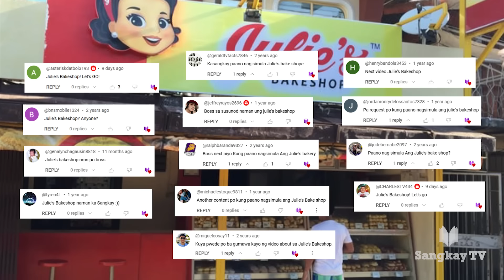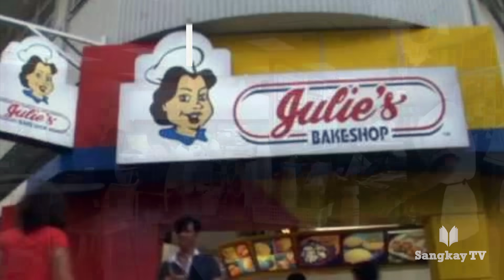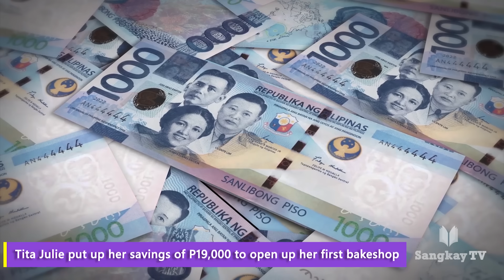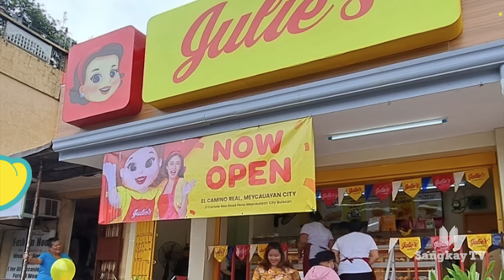PAANO NAGSIMULA ANG JULIE'S BAKESHOP | Sino Nga Ba Si Julie?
Kapag bakery na ang pinag-uusapan ay di na mawawala ang pangalan ng Julie’s Bakeshop, ang pinakamalaking bakery chain sa bansa. At kung gaya ko kayo na interesado ring malaman ang kwento sa likod nito. Yan ang pag-uusapan natin sa video na ito mga kasangkay. Aalamin natin ang kasaysayan at ang mga bagay na dapat nyong malaman sa Julie’s Bakeshop.

Timestamp:
00:00 Intro & Summary
01:00 Julia Gandionco: Ang Maybahay Na Nagsimula Ng Julie's Bakeshop
02:19 Ang Simula Ng Julie's Bakeshop
04:25 Ang Tagumpay Ng Julie's Bakeshop
07:09 Ang Julie's Bakeshop Ngayon
10:12 End Screen And Shoutouts